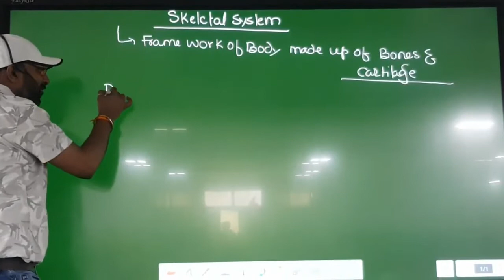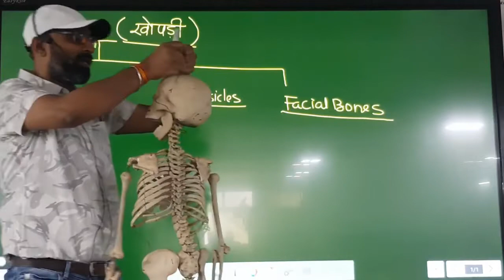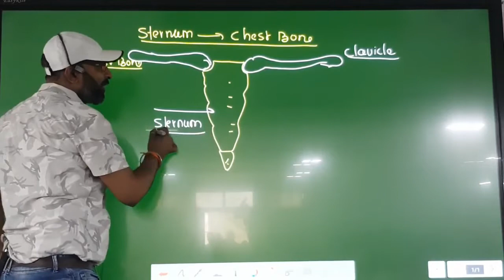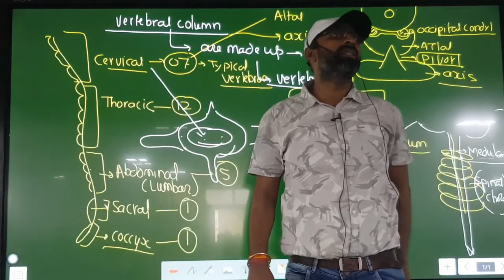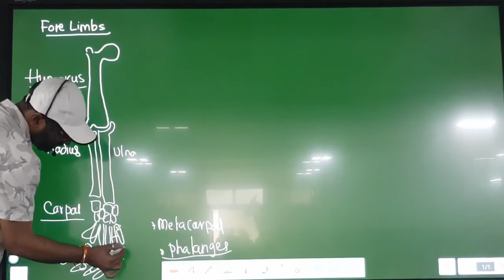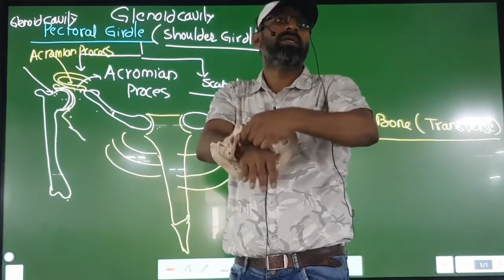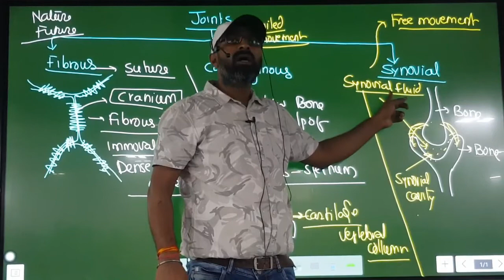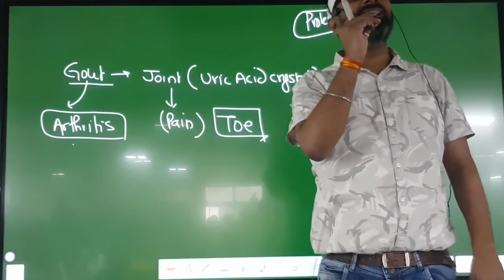Locomotion and Movement 03 #by Sunil sir